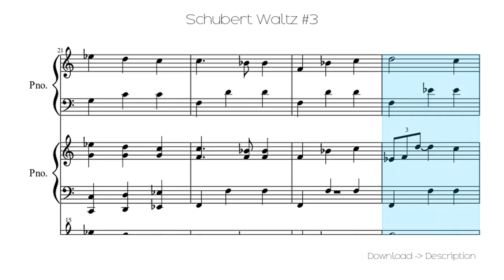🎶 Schubert Waltz #3 🎸🎸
Sheet for song: 🎶 Schubert Waltz #3 🎸🎸